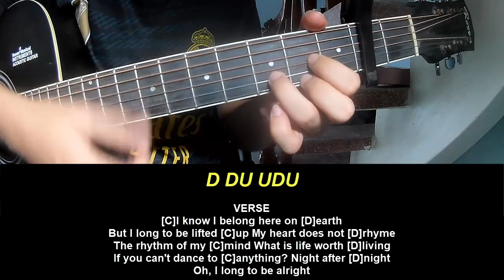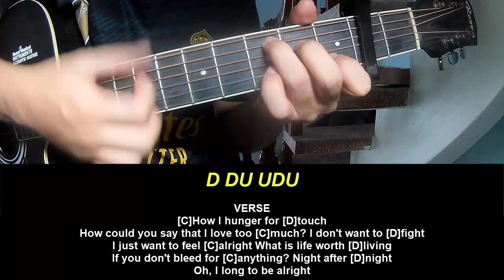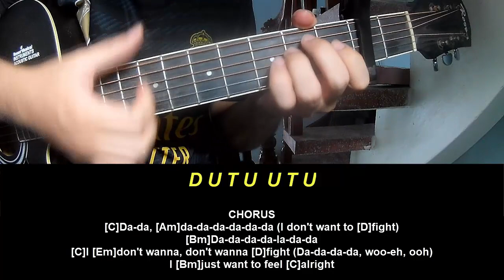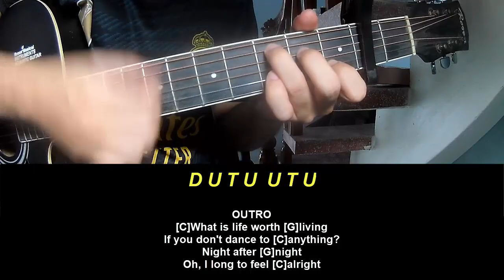Play Guitar Along AURORA To Be Alright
Today, I will share with you Play Guitar Along AURORA To Be Alright